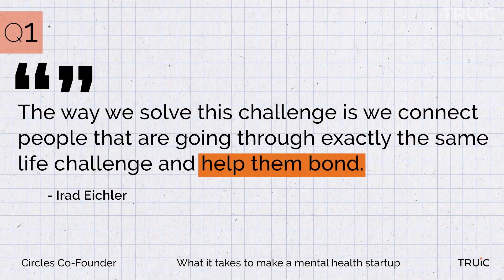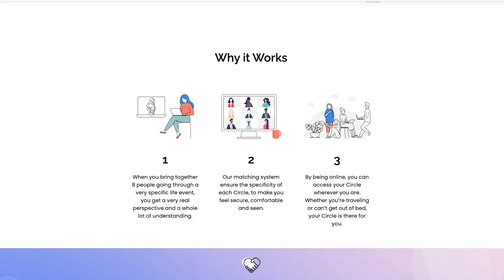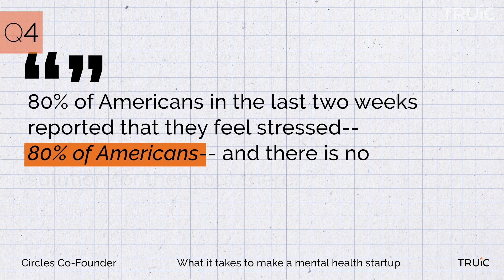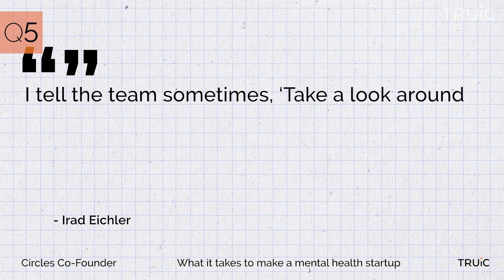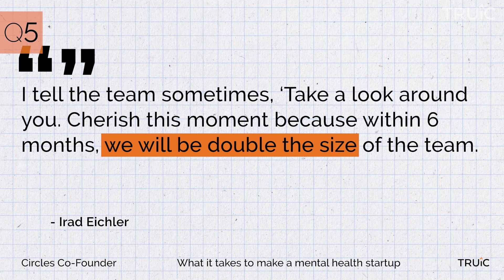The Future of Therapy and Mental Healthcare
What does it take to make a mental health startup? Join us as we hear from the co-founder and CEO of Circles, a new platform that brings people together who are struggling with the same issues. Irad Eichler shares his personal story of why he was inspired to make space for accessible group therapy and support groups in the mental health industry.

🎙️ 𝙇𝙞𝙨𝙩𝙚𝙣 𝙩𝙤 𝙤𝙪𝙧 𝙋𝙊𝘿𝘾𝘼𝙎𝙏 𝙞𝙣𝙩𝙚𝙧𝙫𝙞𝙚𝙬𝙨 𝙬𝙞𝙩𝙝 𝙄𝙉𝘿𝙐𝙎𝙏𝙍𝙔-𝘿𝙄𝙎𝙍𝙐𝙋𝙏𝙄𝙉𝙂 𝙁𝙊𝙐𝙉𝘿𝙀𝙍𝙎 𝙤𝙣 𝙎𝙩𝙖𝙧𝙩𝙪𝙥

🧠 Looking to learn how to start your own startup?

0:00 Intro
0:44 1. What exactly does Circles provide?
1:32 2. What compelled you to create Circles?
2:52 3. How would you define success within Circles?
3:28 4. How are you hoping Circles will impact your industry?
4:43 5. What advice would you give to your younger self?
5:25 Credits & Free Resources

🎯 Use our AI-powered Business Name Generator to get some help brainstorming a business name and finding an available URL for your new business:

At TRUiC we are dedicated to providing the most useful information for small business owners. We would love to see your feedback in the comments and any other information you need to help you follow your entrepreneurial dreams.